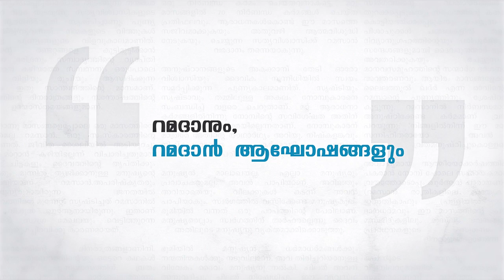സന്ദേശം | റമദാനും, റമദാന്‍ ആഘോഷങ്ങളും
റമദാനെപ്പറ്റിയും  ഇന്നത്തെ മാധ്യമങ്ങള്‍ നമ്മളെ റമദാന്‍ മാസത്തെ എങ്ങനെ കാണുവാന്‍ പ്രേരിപ്പിക്കുന്നു എന്നതിനെപ്പറ്റിയും ശിഹാബുദ്ദീന്‍ ഇബ്നു  ഹംസ സംസാരിക്കുന്നു.

സത്യവിശ്വാസികളും സത്യവിശ്വാസിനികളും അന്യോന്യം മിത്രങ്ങളാകുന്നു. അവര്‍ സദാചാരം കല്‍പിക്കുകയും, ദുരാചാരത്തില്‍ നിന്ന്‌ വിലക്കുകയും, നമസ്കാരം മുറപോലെ നിര്‍വഹിക്കുകയും, സകാത്ത്‌ നല്‍കുകയും, അല്ലാഹുവെയും അവന്‍റെ ദൂതനെയും അനുസരിക്കുകയും ചെയ്യുന്നു. അത്തരക്കാരോട്‌ അല്ലാഹു കരുണ കാണിക്കുന്നതാണ്‌. തീര്‍ച്ചയായും അല്ലാഹു പ്രതാപിയും യുക്തിമാനുമാണ്‌. [ഖുര്‍ആന്‍ 9:71]